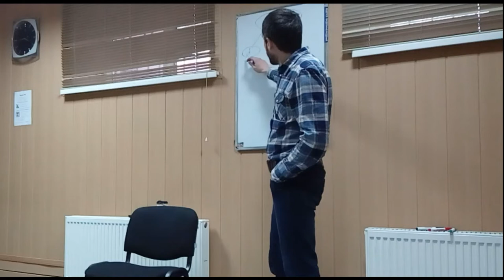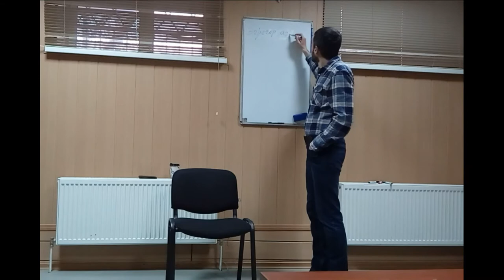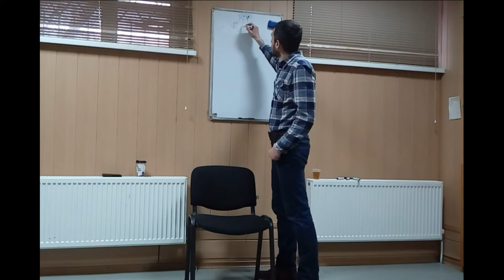Про Эгрегоры. Петр Крыгин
Про Эгрегоры.
Фрагмент занятий по курсу "Ведовство"
Одесса, февраль 2017
Ведущий Петр Крыгин